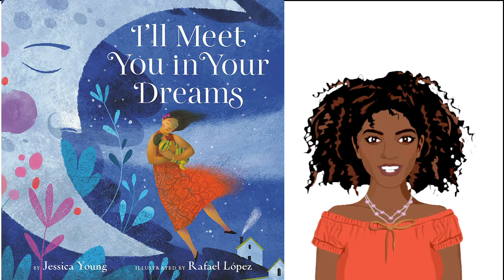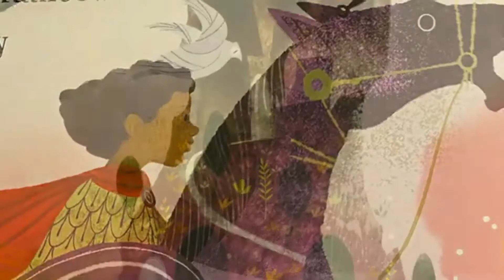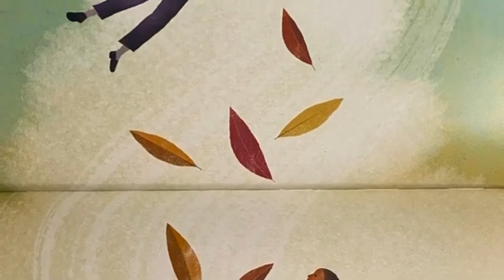Kids Read Aloud | I'll Meet You in Your Dreams📚 by Jessica Young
A sweet amd whimsical story about the bond between parent and child.

Book details:
*Support the Author* Jessica Young, Illustrator - Rafael Lopez

Creatively Read by Sasha Thompson aka Miss Sasha.